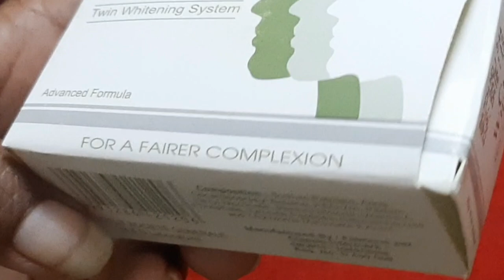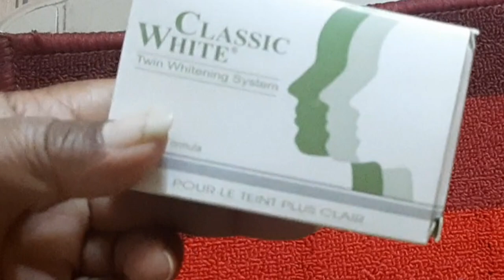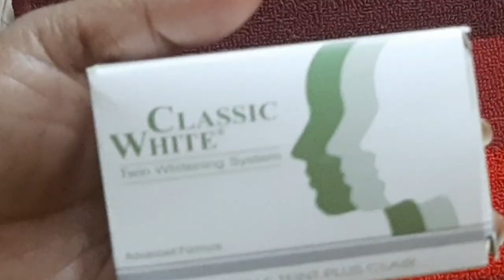Classic white soap Twin whitening system || my review about classic white soap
please sbscribe my channel 🙏